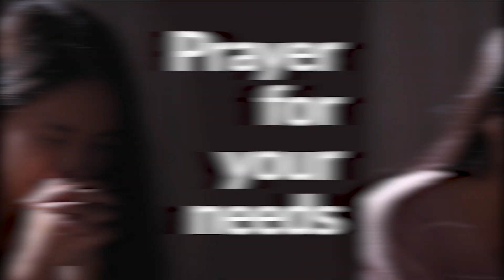GCK Daily 320 || Life's Tour Guide || Pastor W.F Kumuyi